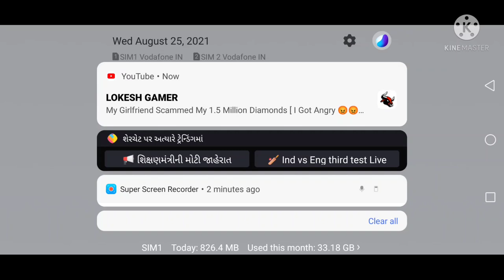Fist viedo and i loss im among us please like and share